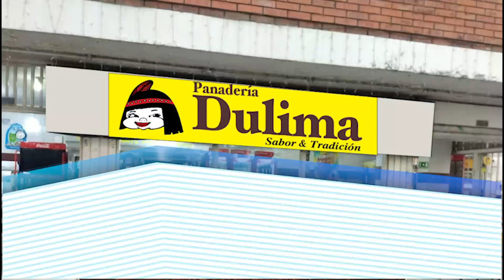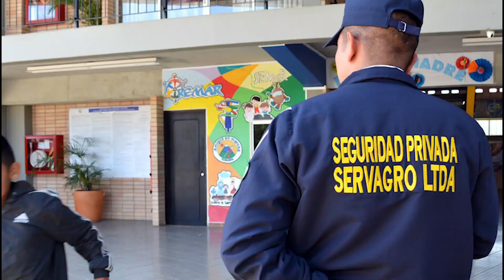Beneficiarios de la Línea Colombia Responde para Todos